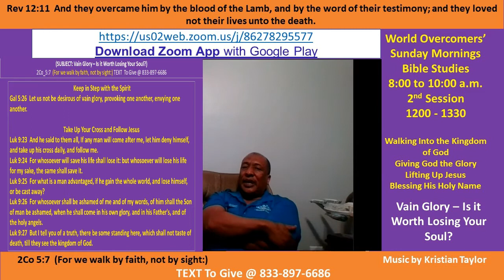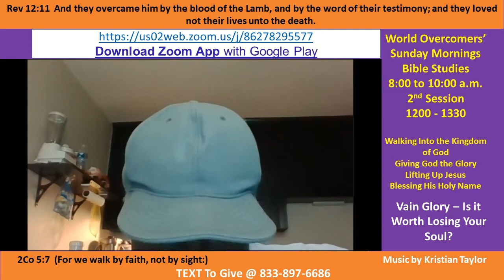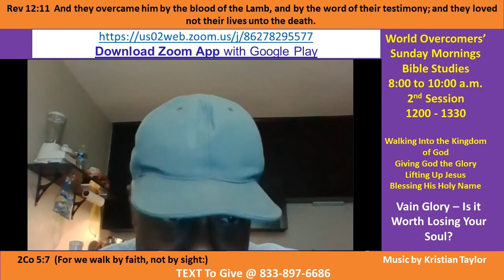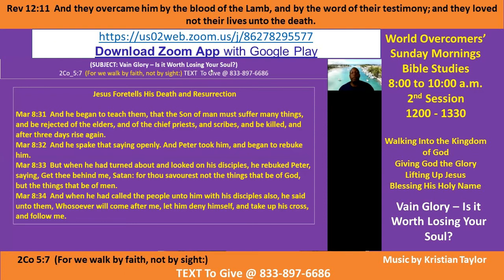Kenny Taylor - WOCM - Vain Glory – Is it Worth Losing Your Soul - Pt C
Vision Statement - Giving God The Glory - Lifting Up The Names of Jesus

Ministry Motto